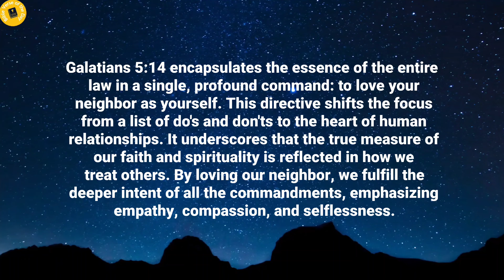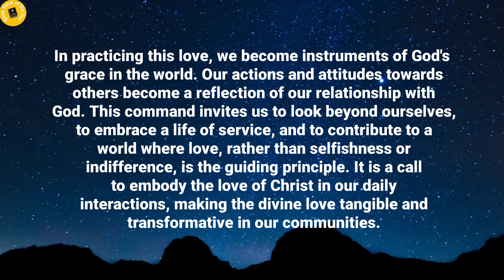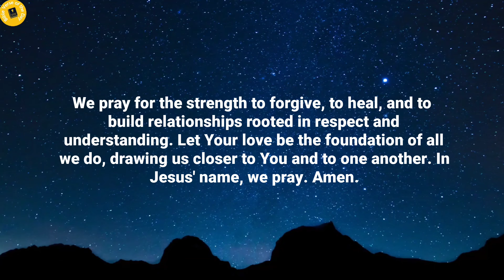Verse of the day - Sep 1 verseoftheday dailydevotional dailybiblereading2024 (Morning Prayer)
Bible Verse of the day - September 1, 2024 | Word of God | Morning Reflection | Morning Prayer

Chapter's in this video:
0:00 Verse of the day.
0:12 Thought's on today's verse.
1:45 Prayer for the day.

Verse of the day - 1 September 2024

For the entire law is fulfilled in keeping this one command: “Love your neighbor as yourself.”
Galatians 5:14.

Thoughts on today's verse:

Galatians 5:14 encapsulates the essence of the entire law in a single, profound command: to love your neighbor as yourself. This directive shifts the focus from a list of do's and don'ts to the heart of human relationships. It underscores that the true measure of our faith and spirituality is reflected in how we treat others. By loving our neighbor, we fulfill the deeper intent of all the commandments, emphasizing empathy, compassion, and selflessness.

This principle of love calls us to transcend mere legalistic adherence to rules. It challenges us to actively seek the well-being of those around us, to understand their needs, and to respond with genuine care. Loving your neighbor means recognizing their humanity, valuing their experiences, and supporting them through their struggles and joys. It is a dynamic and ongoing commitment to building a community based on mutual respect and kindness.

In practicing this love, we become instruments of God's grace in the world. Our actions and attitudes towards others become a reflection of our relationship with God. This command invites us to look beyond ourselves, to embrace a life of service, and to contribute to a world where love, rather than selfishness or indifference, is the guiding principle. It is a call to embody the love of Christ in our daily interactions, making the divine love tangible and transformative in our communities.

Prayer for the day:

Heavenly Father, teach us to love our neighbors as ourselves. Fill our hearts with compassion and empathy, so that we may see others through Your eyes and respond with kindness and grace. Help us to overcome our own selfish tendencies and to prioritize the well-being of those around us.

Lord, guide our actions and our words today, that they may reflect Your love. Give us the wisdom to understand the needs of others and the courage to step forward in service. May our lives be a testimony to Your boundless love, fostering unity and peace in our communities.

We pray for the strength to forgive, to heal, and to build relationships rooted in respect and understanding. Let Your love be the foundation of all we do, drawing us closer to You and to one another. In Jesus' name, we pray. Amen.